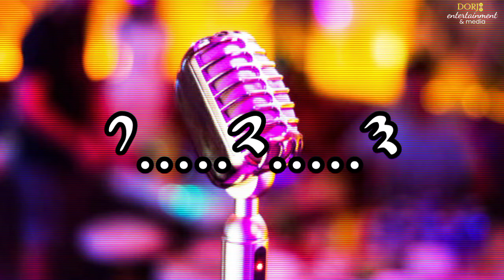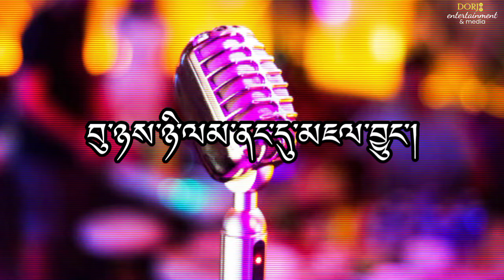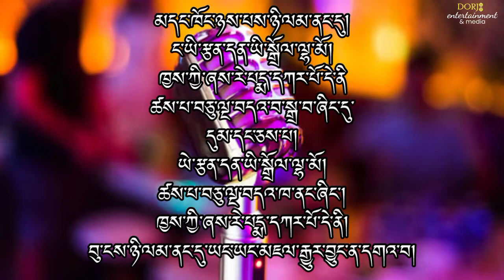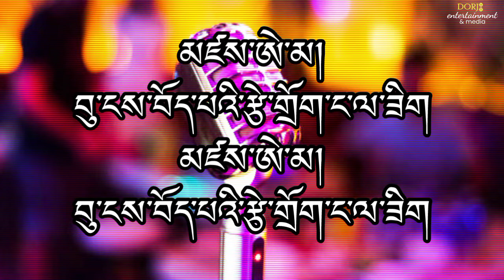HEY SONAM with Lyrics | By Tsering Gyurmey | Tibetan Song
"HEY SONAM"
Singer/Composer: Tsering Gyurmey
From the Album: Phama